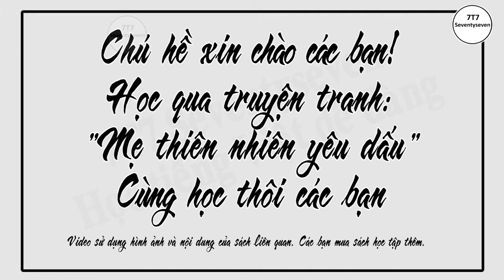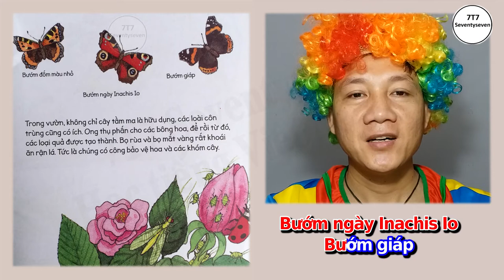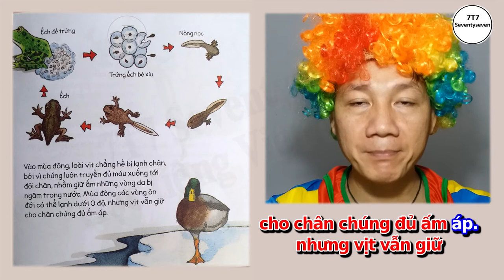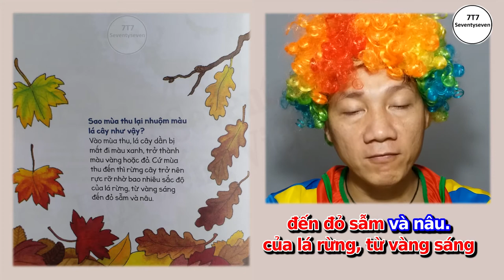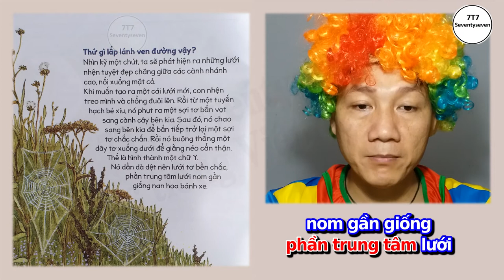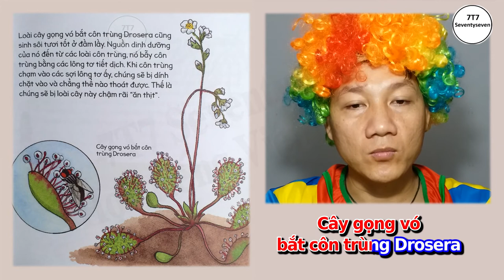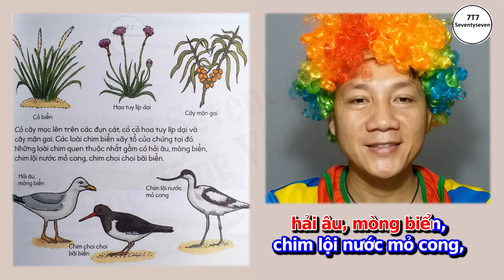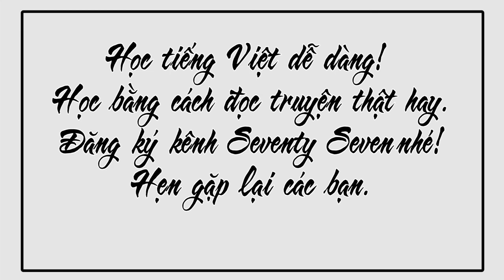Đọc truyện - Mẹ thiên nhiên yêu dấu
7T7 Seventy seven - Học tiếng Việt dễ dàng
Mẹ thiên nhiên yêu dấu

Các loài động vật và thực vật trong thiên nhiên nhiều vô tận. Trong vườn nhà, ngoài cánh đồng, trong rừng rậm hay dưới biển sâu, khắp nơi nơi đều có nhiều loài sinh vật cư ngụ.

Vì sao cây tầm ma, sâu bọ và côn trùng lại cùng chung sống trong một khu vườn?

Cỏ dại và nhiều thứ hoa đẹp tươi đều sinh sôi trong vườn. Ngay cả cây tầm ma cũng vô cùng quan trọng, vì nó chính là thức ăn cho những con sâu sẽ nở thành nhiều loài bướm khác nhau. Nếu không có cây tầm ma thì làm gì có những loài bướm đẹp như bướm ngày Inachis Io, bướm đốm màu nhỏ này là bướm giáp.

Bướm đốm màu nhỏ
Bướm ngày Inachis Io
Bướm giáp

Trong vườn, không chỉ cây tầm ma là hữu dụng, các loài côn trùng có ích. Ong thụ phấn cho các bông hoa, để rồi từ đó, các loại quả được tạo thành. Bọ rùa và bọ mắt vàng rất khoái ăn rận lá. Tức là chúng có công bảo vệ hoa và các khóm cây.

Vì sao dơi bay lượn ban đêm mà không va phải cây cối?
Không phải mọi con vật đều ngủ về đêm. Loài dơi cần đợi trời tối mới đi săn mồi. Thị giác loài dơi rất kém trong đêm, bù lại, chúng có đôi tai cực thính nhạy.

Với đôi tai ấy, chúng nghe được để tránh các chướng ngại vật trên đường bay.

Dơi phát ra những âm thanh rất khẽ và rất rất cao lúc bay. Khi có chướng ngại vật, sóng âm đó "va" vào chướng ngại vật và phản xạ trở lại rất khẽ khàng. Chúng ta không thể nghe thấy những âm thanh đó, nhưng dơi thì nghe được, và nhanh như chớp, chúng né khỏi vật cản.

Cá hay ếch ở trong ao đây?
Sang xuân, những con ếch đều đổ về các vũng nước, ao hồ, và đẻ ra cả đùm trứng trơn nhẵn trong nước. Đùm trứng sẽ nở ra thành các sinh vật nhỏ xíu, không có chân, giống hệt loài cá. Đó là đám nòng nọc.

Nòng nọc con lớn dần lên, mọc ra chân và dần teo mất cái đuôi. Thế là những chú nòng nọc trở thành ếch rồi!

Ếch đẻ trứng
Trứng ếch bé xíu
Nòng nọc
Ếch

Vào mùa đông, loài vịt chẳng hề bị lạnh chân, bởi vì chúng luôn truyền đủ máu xuống tới đôi chân, nhằm giữ ấm những vùng da bị ngâm trong nước. Mùa đông các vùng ôn đới có thể lạnh dưới 0 độ, nhưng vịt vẫn giữ cho chân chúng đủ ấm áp.

Ai nện búa rõ là mạnh ở trong rừng vậy?

Chim gõ kiến có một cái mỏ nhọn và cứng cáp, mỏ nó mổ thẳng vào thân cây như búa bổ vậy. Nó làm thế để khoét rộng lỗ rỗng trong thân cây, tạo thành chỗ ở cho mình. Trong lúc bổ vào thân cây, nó bắt luôn sâu bọ sống ngoài vỏ cây, và đồng thời nó gửi thông tin cho các con gõ kiến khác.

Cùng sống với chim gõ kiến trong rừng còn có hươu, nai, thỏ, lợn rừng, cáo và nhiều loài thú khác. Các loài thú sống trên cây, hoặc trong tổ, trong ổ, hay trong hang hốc... Có những loài thì lang thang khắp rừng theo bầy.

Sao mùa thu lại nhuộm màu lá cây như vậy?

Vào mùa thu, lá cây dần bị mất đi màu xanh, trở thành màu vàng hoặc đỏ. Cứ mùa thu đến thì rừng cây trở nên rực rỡ nhờ bao nhiêu sắc độ của lá rừng, từ vàng sáng đến đỏ sẫm và nâu.

Cả các con vật cũng mang màu sắc khác. Lông của loài chồn mùa hè thì màu nâu, nhưng sang đông thì lại ngả màu trắng. Như thế nó sẽ dễ ẩn mình trong tuyết.

Kẻ nào tạo ra bao đụn đất trên đồng cỏ vậy?

Trên cánh đồng có vô vàn đụn đất được đắp lên. Chính là loài chuột chũi sống dưới đất đấy! Chúng cẩm nhận được chính xác giun đất đang cựa quậy ở bất kỳ chỗ nào. Và thế là, chúng thoăn thoắt bới đất bằng hai chân trước, như chúng ta dùng xẻng xúc vậy.

Chúng nhanh chóng đào đến chỗ giun, bởi giun là món khoái khẩu của chúng. Cho nên, nếu bạn thấy chỗ nào nhiều đụn đất do chuột chũi đùn lên thì chắc chắn là ở đó có rất nhiều giun đất.

Cứ đào được chừng 1 mét hầm, chuột chũi lại phải đùn đất lên bề mặt cánh đồng. Các đụn đất được tạo thành như vậy.

Giun đất
Bọ đất

Thứ gì lấp lánh ven đường vậy?

Nhìn kỹ một chút, ta sẽ phát hiện ra những lưới nhện tuyệt đẹp chăng giữa các cành nhánh cao, nối xuống mặt cỏ.

Khi muốn tạo ra một cái lưới mới, con nhện treo mình và chổng đuôi lên. Rồi từ một tuyến hạch bé xíu, nó phụt ra một sợi tơ bắn vọt sang cành cây bên kia. Sau đó, nó chao sang bên kia để bắn tiếp trở lại một sợi tơ chắc chắn. Rồi nó buông thẳng một dây tơ xuống dưới để giằng néo cẩn thận. Thế là hình thành một chữ Y.

Nó dần dà dệt nên lưới tơ bền chắc, phần trung tâm lưới nom gần giống nan hoa bánh xe.

Nơi đồng ruộng cũng có các con vật ư?

Trong lòng đất, bên dưới cây lúa, ngô, các cây hoa dại, chuột hamster đồng nội đã hoàn thành công trình ngầm của mình. Nó cất giữ thóc lúa và các thứ hạt khác ở trong hang, để dành cho mùa đông.

Để sống qua mùa đông ở trong hang ổ ngầm, mỗi con chuột hamster cần ít nhất hai cân thức ăn.

Cái tai to và cái mũi thính sẽ kịp thời cảnh báo thỏ hoang trước mối hoạ. Nó sẽ giấu mình trong vỉa đất luống cày, hoặc có lúc nó chạy vọt đi, vừa chạy vừa rẽ ngoặt đổi hướng. Nó có thể chạy nhanh tới 70 km/giờ. Chim ó hay chó săn không thể nào dừng lại và quặt đổi hướng lẹ làng như thỏ hoang. Tham khảo thêm nhé.